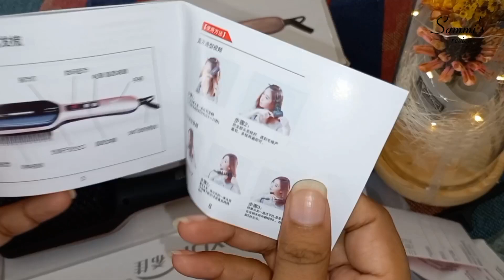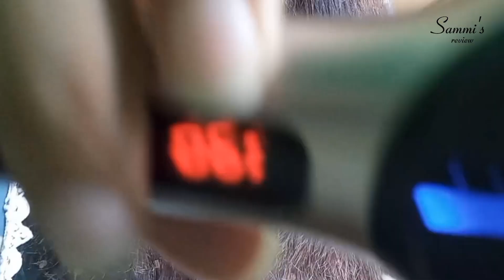XUIA HB100A-1 Electric Hot brush Multifunctional Straightener Brush Anti-Scalding || review